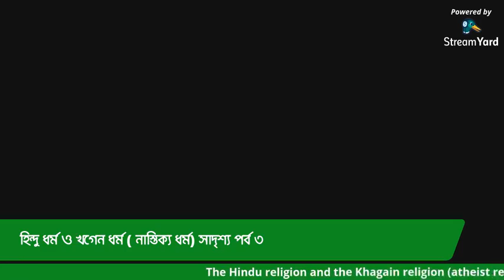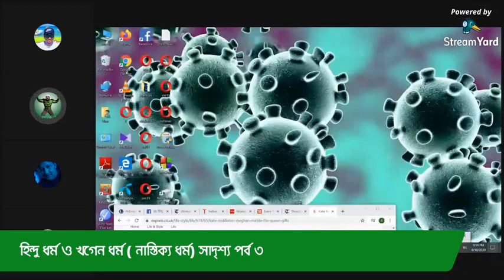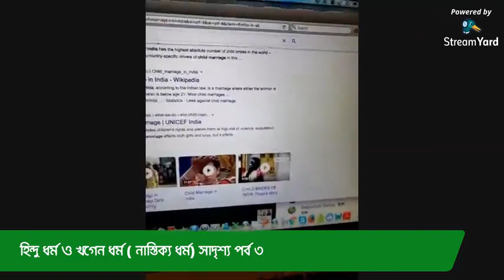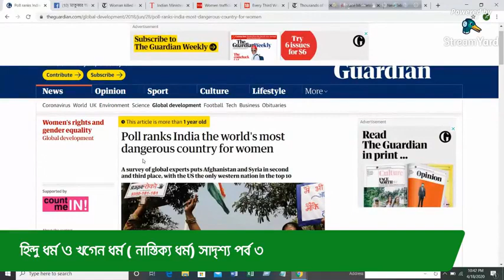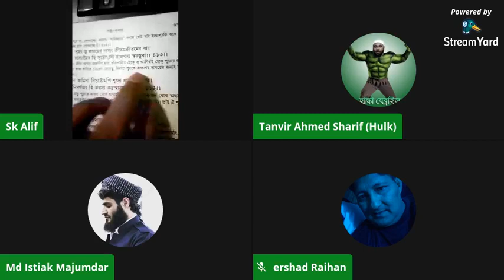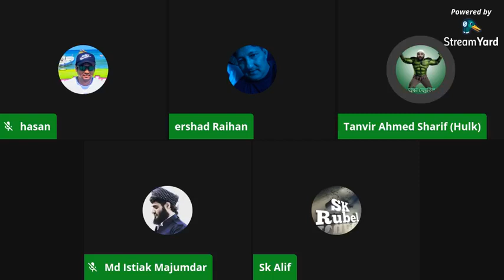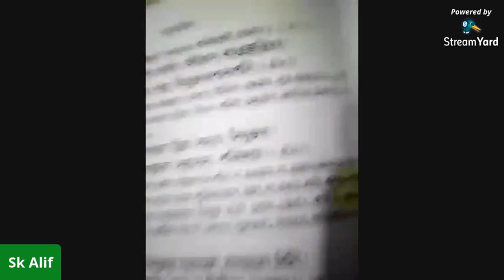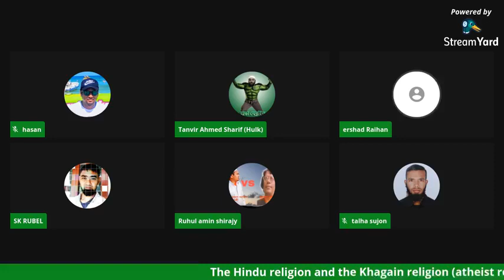খগেনিজম ও নাস্তিকধর্ম কি একই? পর্ব ৩। মাতুব্বর আজাদ অভিজিৎ Exposed by তানভীর আহমেদ শরীফ ভাই